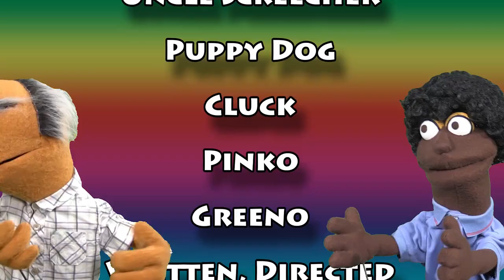Meet The Uppets - Timmy and His Friends in Monster Trucks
Meet most of the Vids4Kids.tv character puppets. Read their names as they drive some awesome monster trucks and introduce themselves. The monster trucks are big and fast. Be sure to check out Timmy's Teespring merch